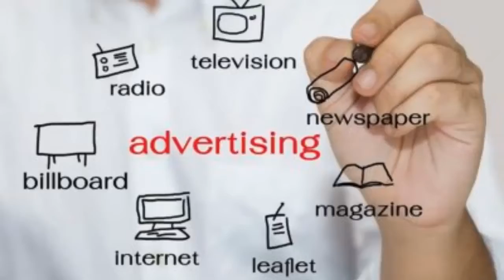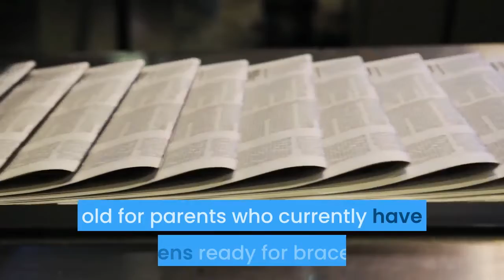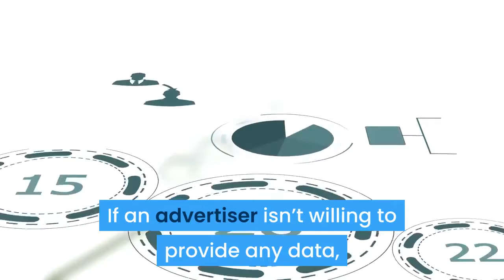Media Buying for Your Orthodontic Practice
With so much emphasis on marketing in the digital space, it can be easy to forget the roots of traditional marketing. But with patients to be found from multiple pools of buyer personas, it can be well worth it to invest in traditional media buying. After all, there are pairs of eyes everywhere that aren’t glued to digital devices all the time. By carefully thinking through where to focus your media-buying efforts, you can see some serious return on your investment.